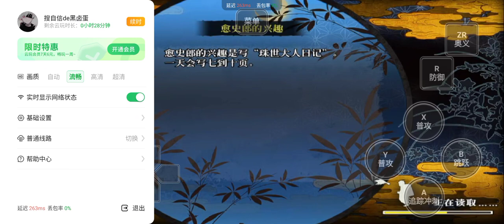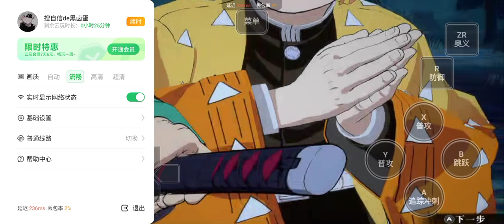我的人物没有太多